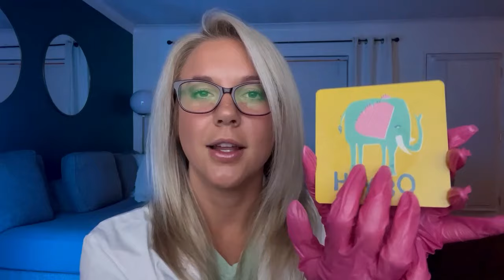The MOST relaxing EYE EXAM 😴 SLEEP FAST with Whispered Questions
Dr. Sasha helps you sleep with light triggers and soothing questions as she whispers in your ear while examining your eyes.  Can you follow her instructions.  You will fall alseep in less than ten minutes with her glove sounds.  Orbital Eye Exam, Personal Attention, Doctor Roleplay.  Relaxing Music, Sleep Music, Summer Game Fest 2024, Grippy.